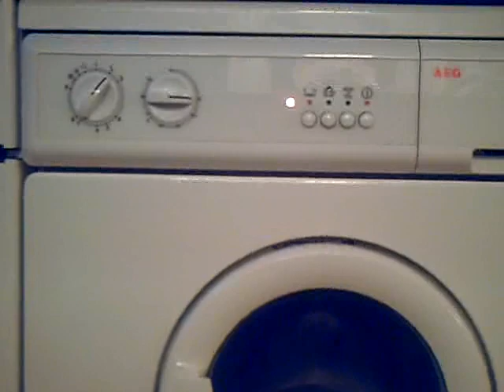AEG LAVAMAT 6170 Easy care Mainwash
Que me gusta a mí cada vez más esta lavadora, vaya